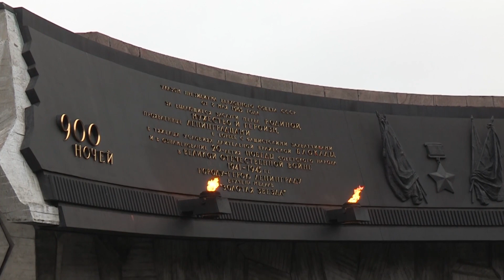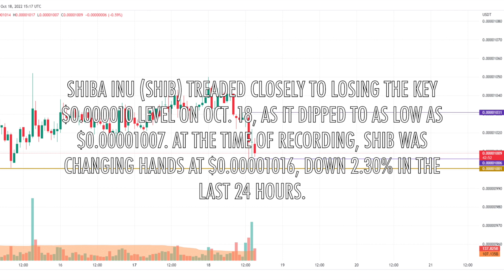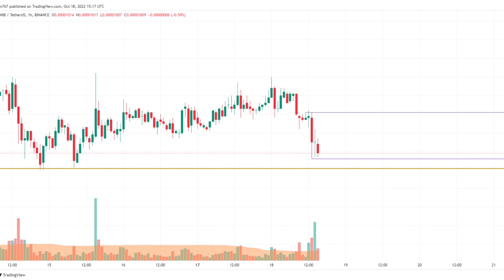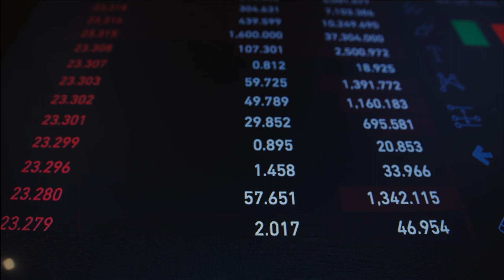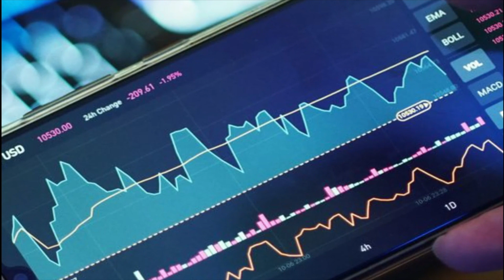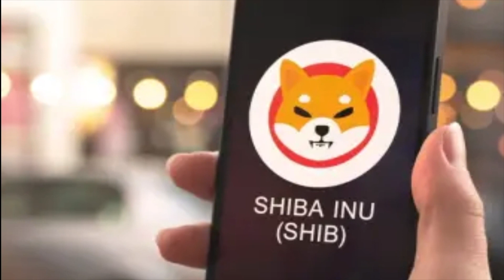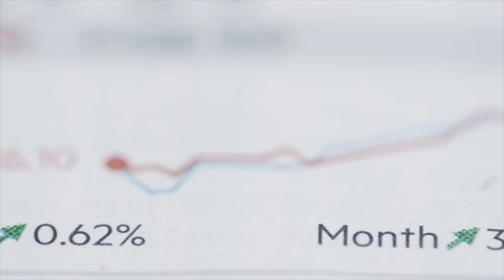Dark Secret Revealed! SHIB is The Russia's Secret Weapon in the Ukraine War! Watch THIS If You Hold!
Dark Secret Revealed! SHIB is The Russia's Secret Weapon in the Ukraine War! Watch THIS If You Hold Shiba Inu Coin!

To be fair, the Associated Press reported that Russia is open to a diplomatic path regarding the crisis in Ukraine. To recap a complex issue, Russia sees Ukraine joining NATO as a red line in the sand. However, the circumstances also involve sovereignty. Basically, Ukraine as a sovereign nation should be able to decide what it wants to do free from duress.

1. ELON MUSK HAS AGAIN JOINED THE SHIBARMY! SHIB TO $1 CONFIRMED - SHIBA INU COIN NEWS TODAY
2. Tech giant Google opens doors to Shiba Inu Coin payments! You Will Be CRAZY Rich Soon!
3. Amazon's Jeff Bezos Just Revealed His Shiba Inu Coin Portfolio and He's Planning to Burn It! SHIB!